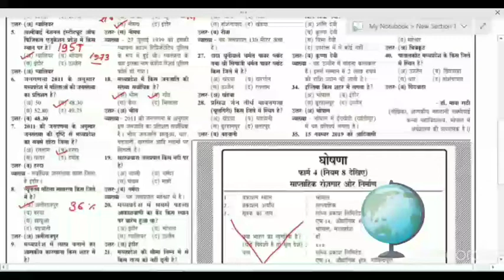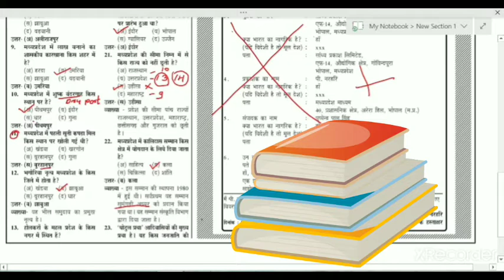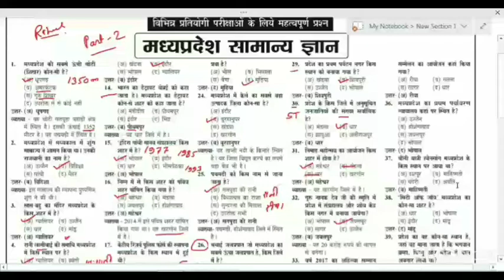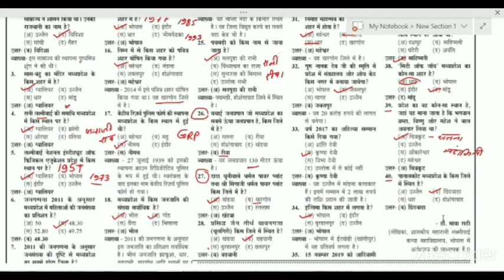MP Objective Questions Discussion part 2